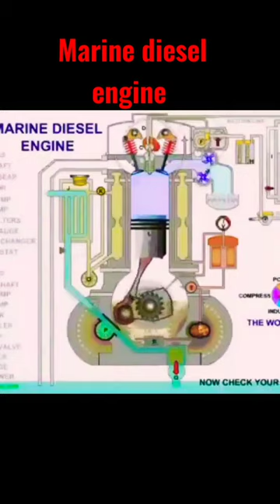Marine diesel engine start 3D animation!!